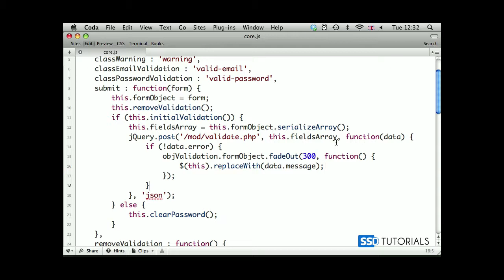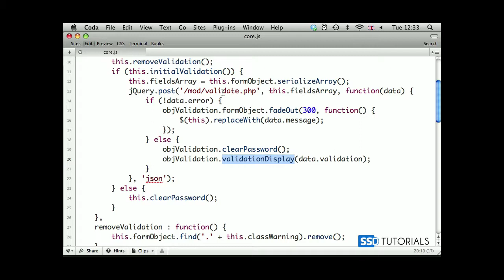03-01: Ajax call